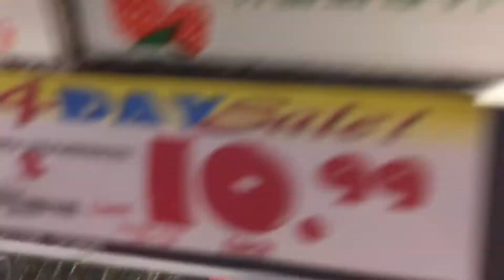STAYING HEALTHY //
Want to send us some fun, positive mail? Send it here:

USA

INSTAGRAM (PHOTOGRAPHY): @proudmommygracephotography